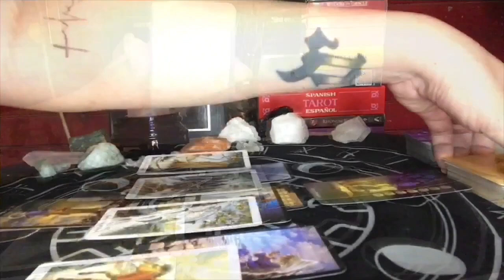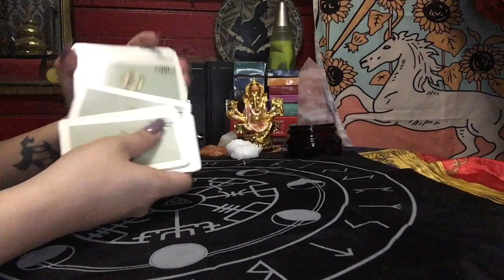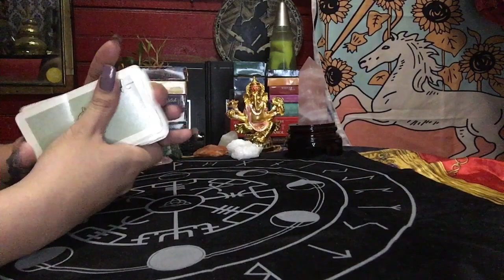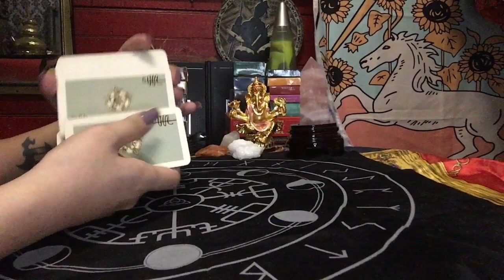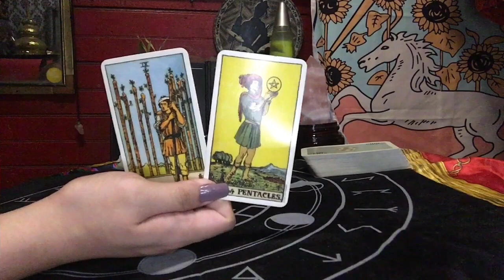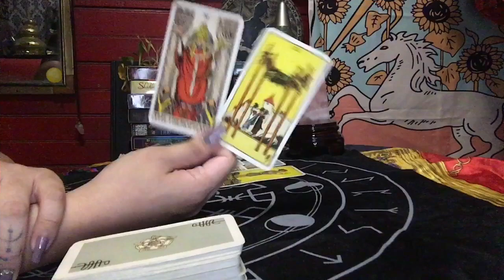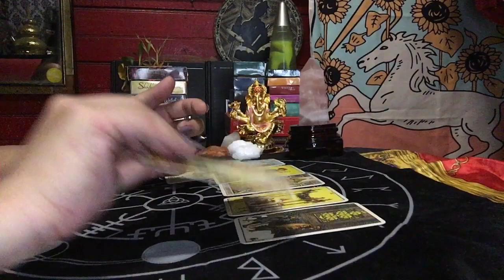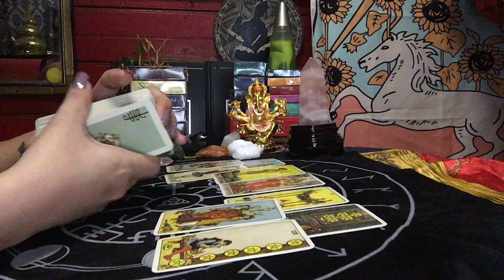AQUARIUS FEBRUARY 28-29, 2020 YOU CAN ALMOST TASTE THE VICTORY | TAROT READING